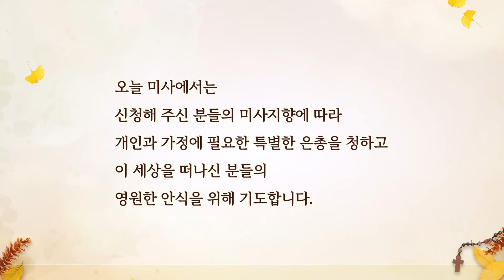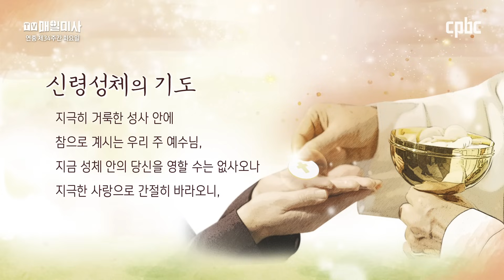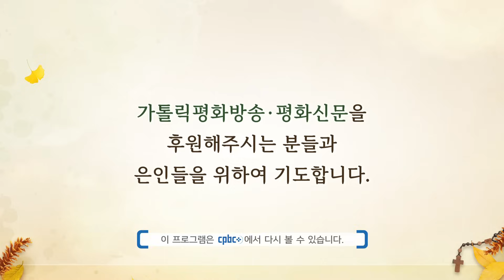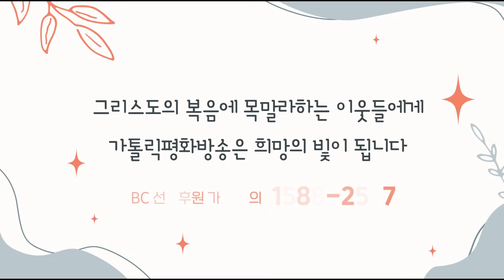2023년 11월 28일 연중 제34주간 화요일 매일미사ㅣ한승진 베드로 신부 집전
2023년 11월 28일 연중 제34주간 화요일 매일미사

한승진 베드로 신부 (서울대교구 청소년국 학교사목부 차장)

+ 루카 21,5-11

그때에 5 몇몇 사람이 성전을 두고,
그것이 아름다운 돌과 자원 예물로 꾸며졌다고 이야기하자,
예수님께서 이르셨다.
6 “너희가 보고 있는 저것들이,
돌 하나도 다른 돌 위에 남아 있지 않고 다 허물어질 때가 올 것이다.”
7 그들이 예수님께 물었다.
“스승님, 그러면 그런 일이 언제 일어나겠습니까?
또 그 일이 벌어지려고 할 때에 어떤 표징이 나타나겠습니까?”
8 예수님께서 이르셨다.
“너희는 속는 일이 없도록 조심하여라. 많은 사람이 내 이름으로 와서,
‘내가 그리스도다.’, 또 ‘때가 가까웠다.’ 하고 말할 것이다.
그들 뒤를 따라가지 마라.
9 그리고 너희는 전쟁과 반란이 일어났다는 소문을 듣더라도 무서워하지 마라.
그러한 일이 반드시 먼저 벌어지겠지만 그것이 바로 끝은 아니다.”
10 이어서 그들에게 말씀하셨다.
“민족과 민족이 맞서 일어나고 나라와 나라가 맞서 일어나며,
11 큰 지진이 발생하고 곳곳에 기근과 전염병이 생길 것이다.
그리고 하늘에서는 무서운 일들과 큰 표징들이 일어날 것이다.”

방송선교ARS후원 :
후원문의, 매일미사 지향 신청 : 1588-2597
카카오톡 플러스친구 : cpbc TV